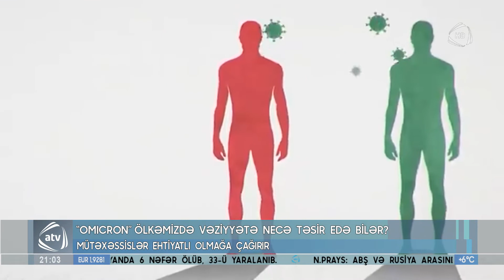“Omicron” ölkəmizdə vəziyyətə necə təsir edə bilər?